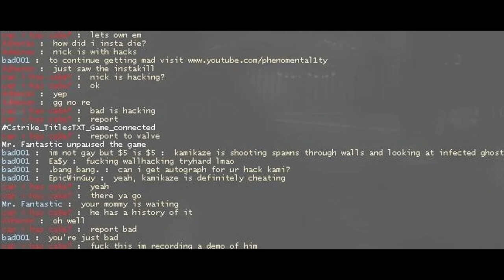bads cannot accept that they have 0% skill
random game joins, bads and shit servers everywhere.

Asheron :  just saw the instakill
can i has cake? :  nick is hacking?
can i has cake? :  ok
Asheron :  yep
Asheron :  gg no re
can i has cake? :  bad is hacking
can i has cake? :  report
can i has cake? :  report to valve
Mr. Fantastic unpaused the game
bad001 :  im not gay but $5 is $5 :  kamikaze is shooting spawns through walls and looking at infected ghost
bad001 :  Ea$y :  fucking wallhacking tryhard lmao
bad001 :  .bang bang. :  can i get autograph for ur hack kami?
bad001 :  EpicWinGuy :  yeah, kamikaze is definitely cheating
can i has cake? :  yeah
can i has cake? :  there ya go
Mr. Fantastic :  your mommy is waiting
can i has cake? :  he has a history of it
Asheron :  oh well
can i has cake? :  report bad
bad001 :  you're just bad
can i has cake? :  fuck this im recording a demo of him